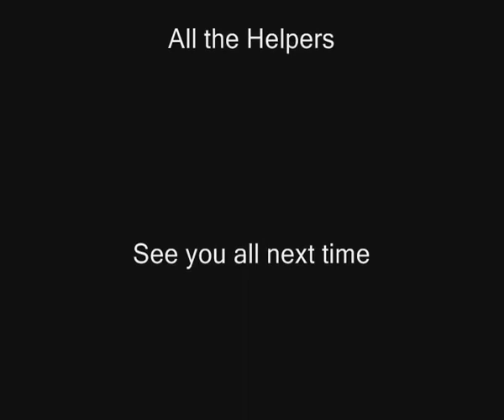Toko's Got Talent